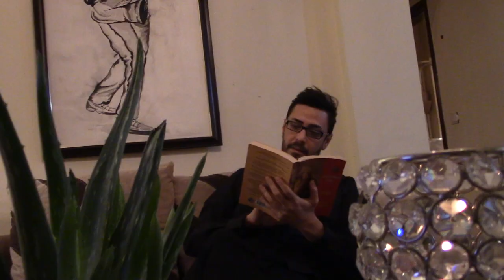Güvenç Yıldırım Akustik Güzel günler göreceğiz Turgay Gülsev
Güzel günler göreceğiz çocuklar
Motorları maviliklere süreceğiz
Motorları maviliklere süreceğiz
Motorları maviliklere süreceğiz
Motorları maviliklere süreceğiz
Çocuklar inanın inanın çocuklar
Güzel günler göreceğiz güneşli günler
Motorları maviliklere süreceğiz
Motorları maviliklere süreceğiz
Hani şimdi bize
Cumaları, pazarları çiçekli bahçeler vardır,
Yalnız cumaları, yalnız pazarları
Hani şimdi biz
Bir peri masalı dinler gibi seyrederiz
Işıklı caddelerde mağazaları,
Hani bunlar
77 katlı yekpare camdan mağazalardır.
Hani şimdi biz haykırırız
Açılır kara kaplı kitap: Zindan
Kayış kapar kolumuzu
Kırılan kemik, kan
Hani şimdi bizim soframıza
Haftada bir et gelir
Ve çocuklarımız işten eve
Sapsarı iskelet gelir
Hani şimdi biz
İnanın güzel günler göreceğiz çocuklar
Güneşli günler göreceğiz
Motorları maviliklere süreceğiz çocuklar
Işıklı maviliklere süreceğiz